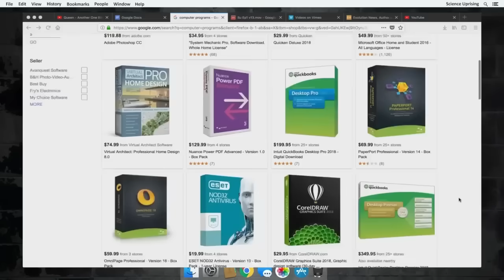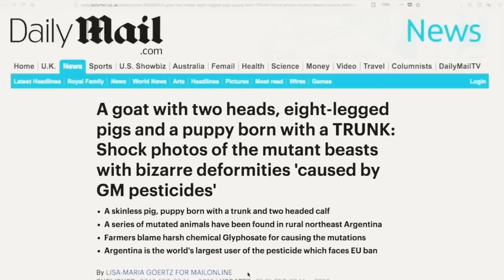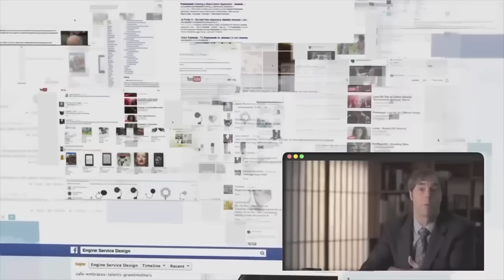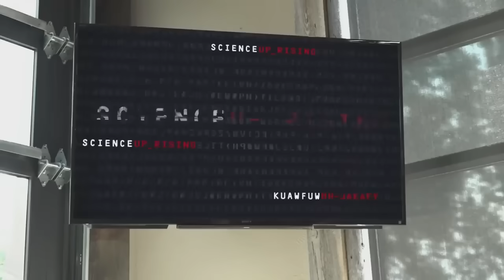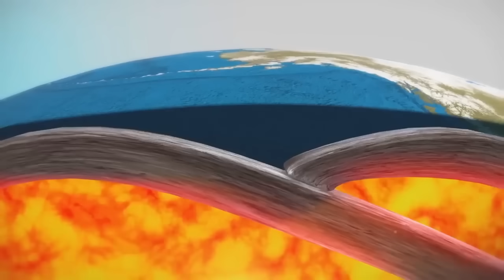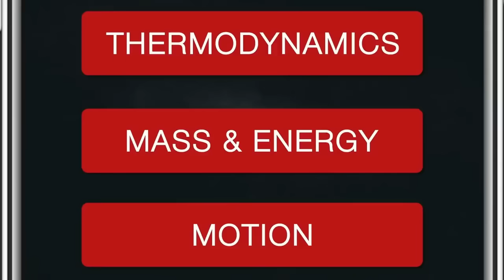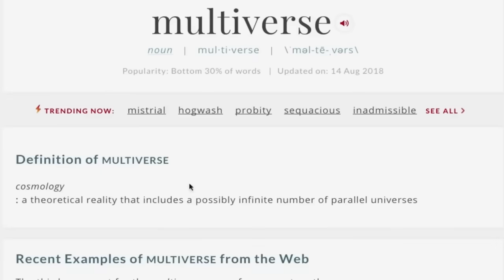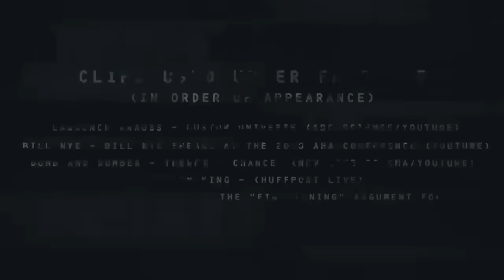Our DNA Proves We Were Designed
Scientists are discovering that DNA is not just chemistry. It’s code. A digital, information-rich language that functions like advanced software. But if our DNA is programmed, who wrote it? Featuring insights from Dr. Stephen Meyer, Douglas Axe, and other leading scientists, this video explores why many now question whether random mutations and natural selection can truly explain the origin of life.